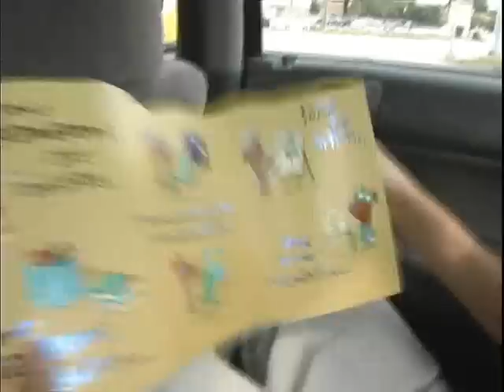Changing Lanes Epi 2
Eddie and K-Tow have found themselves in a sticky situation! They have just kidnapped their customers because they undertipped! What will happen next?